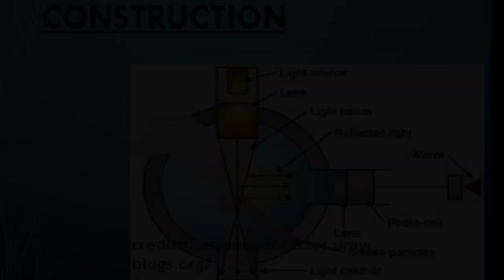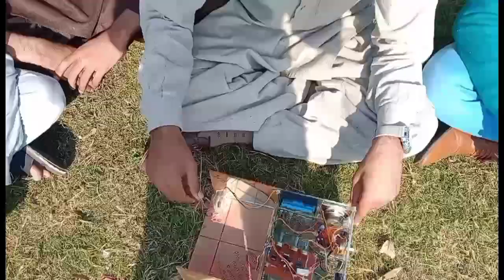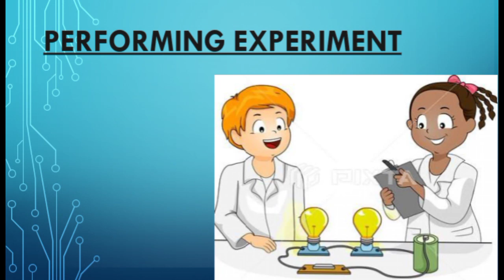Optical Beam Smoke Detector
Optical Beam Smoke Detector Project (BS Physics)